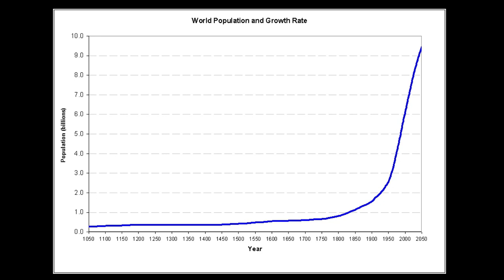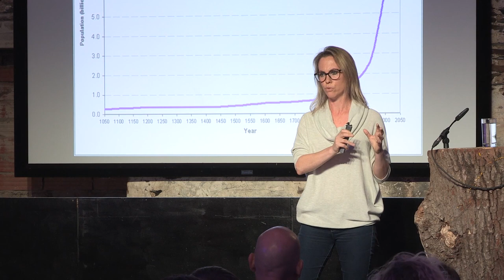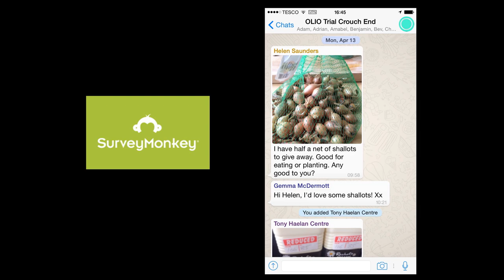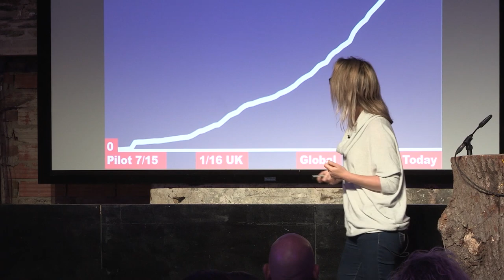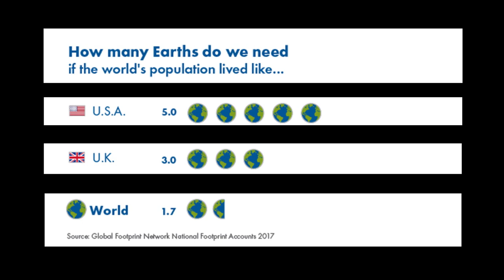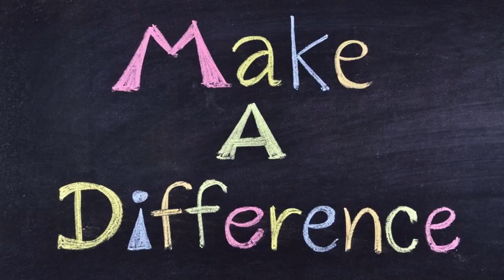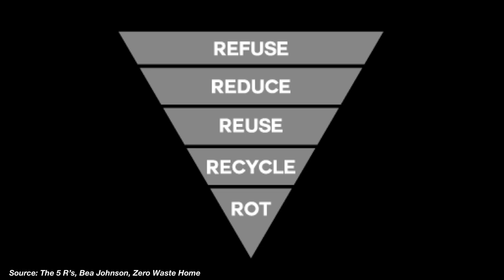Food Waste Is Nothing Short Of An Environmental Travesty | Tessa Clarke (The DO Lectures)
“In the UK we have 8.4 million people living in food poverty, which for reference is equivalent to the size of the population of London. 1 in 2 of those people is living in severe food poverty which means they do not know where their next meal is coming from.”

Growing up with farmer parents, Tessa knows how much hard work goes into producing the food we all eat and absolutely hate throwing it away. After a 15 year corporate career, Tessa Co-Founded OLIO, the world's only neighbour-to-neighbour food sharing app, which is solving the problem of household food waste at scale. As a mother of 2 young children, Tessa is passionate about the sharing economy as a solution for a sustainable world. The vision for OLIO is to connect people to want to share food that would otherwise be thrown out.